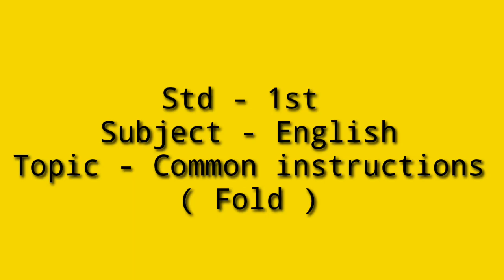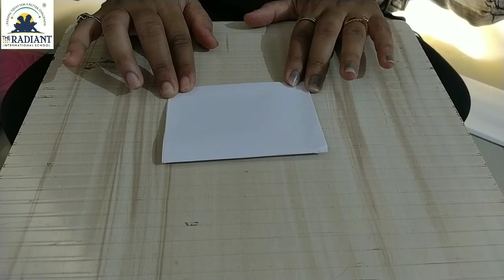Std 1st Subject English Topic common instructions fold